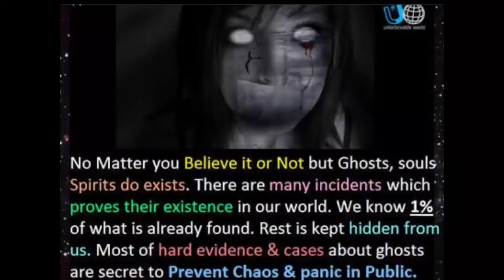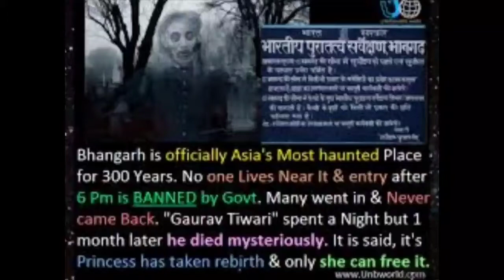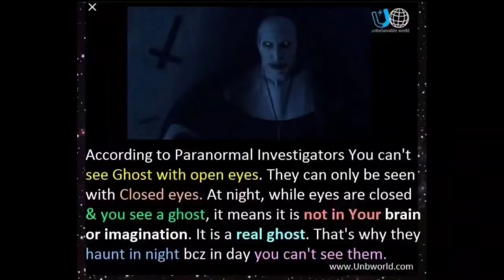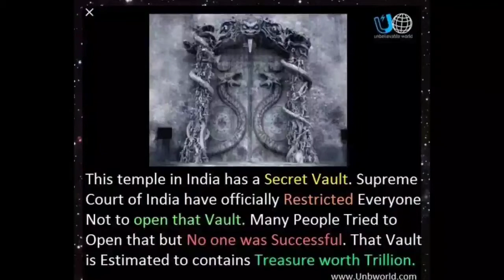Horror 😱 Facts You Should Known 🧐 || Did You Know? 🤔 98 || Trend Factor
Facts You Should Know 🤔😯 98 || Trend Factor

❗❗❗❗❗ DESCLAIMER ❗❗❗❗❗